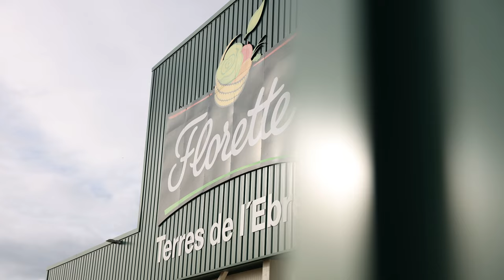FP Dual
FP Dual a l'Institut Montsià.